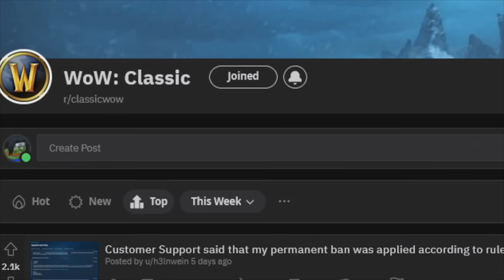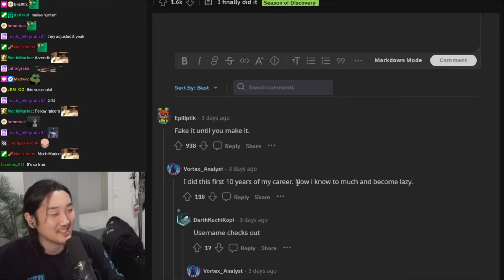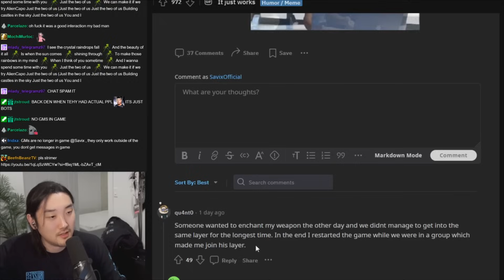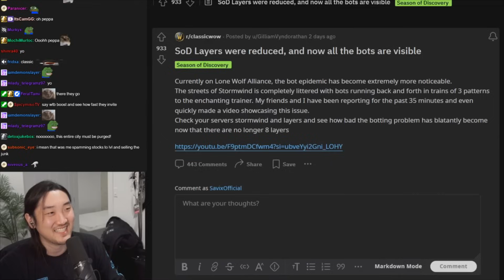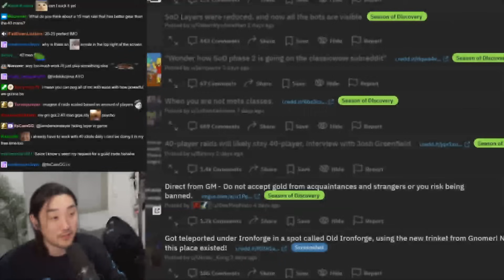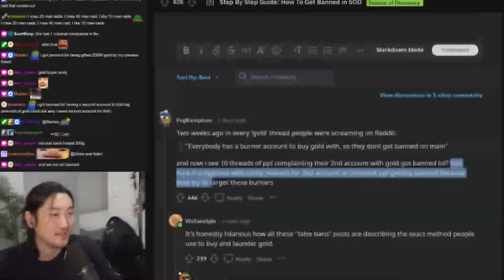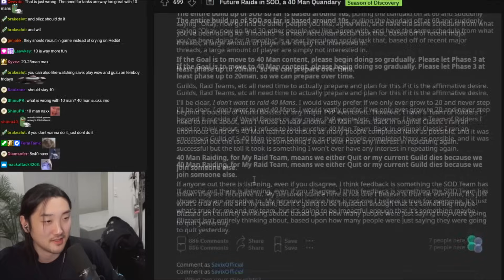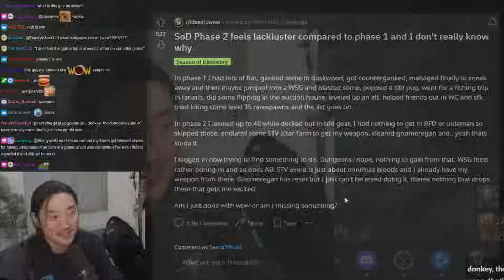Classic Players Are getting FALSELY BANNED?!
Savix reviews the latest posts on the Classic WoW Subreddit, and discussing the current gold buying trend that's getting people banned.
Season of Discovery Savix Retribution Paladin Discovering New Paladin Runes, Seal of Sacred Shield, Divine Steed?